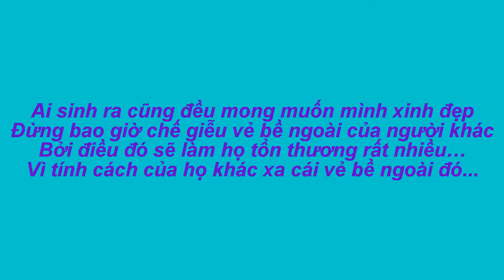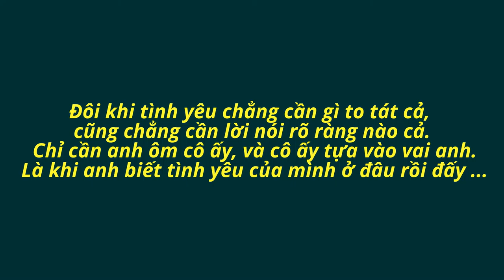Thiên Duyên Tiền Đinh - Mỹ Trà Vợ Phạm Văn Tú